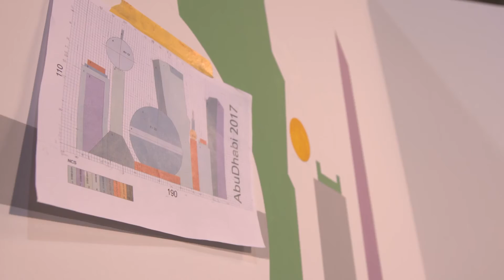WorldSkills Italy 2016 - Master Builders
Wall & Floor Tiling - Metal Roofing - Plumbing - Electrical Installations - Bricklaying - Painting - Joinery - Carpentry - Floor Laying - Refrigeration

Fliesen-, Platten- und Mosaikleger - Bau- und Galanteriespengler - Installateure für Heizung und sanitäre Anlagen - Elektrotechniker - Baumeister und Maurer - Maler und Lackierer - Tischler - Zimmerer - Bodenleger - Kälte- und Klimatechniker

Piastrellisti - Lattonieri edili e artistici - Installatori termosanitari - Elettrotecnici - Costruttori e muratori - Pittori - Falegnami - Carpentieri - Pavimentisti - Frigoristi